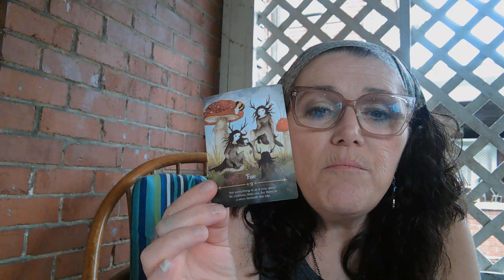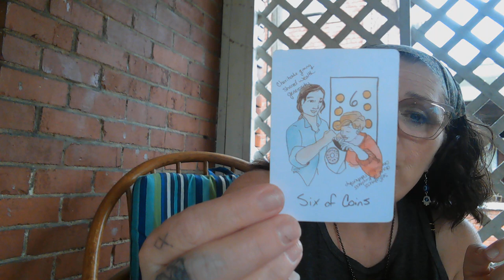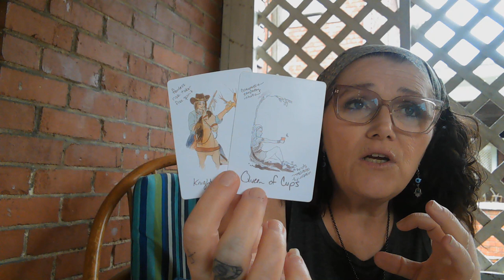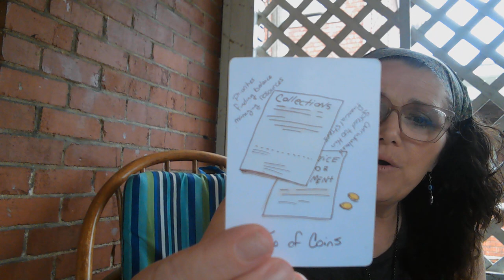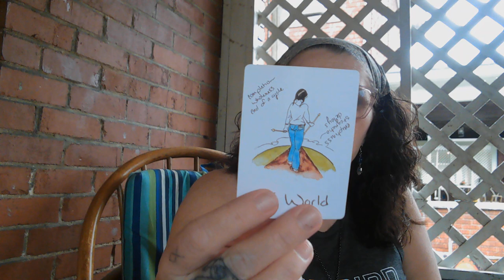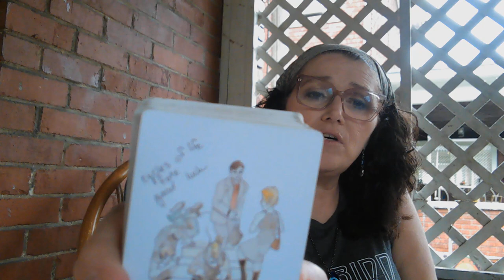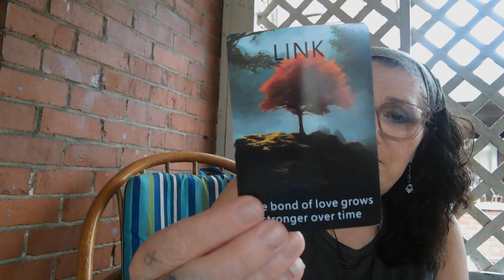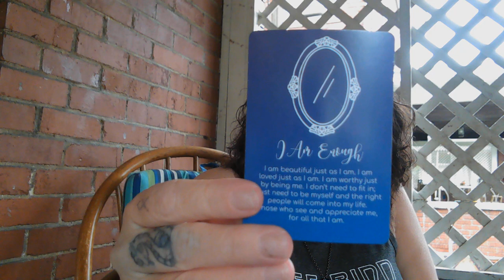A Collective Reading: Be Ready, Be Aware, Thrive Regardless. ✨tarot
Hey Blossoms! DreamaLynn here, the Traveling Blossom, and today we're diving into a collective reading with a powerful channeled message from Spirit.

 Channeled Message: 0:00

 (Take a deep breath)  Spirit has been whispering warnings about potentially record-breaking weather patterns and natural disasters this year.  We could see heavier flooding, landslides, and extreme heat waves.

 Here's the key takeaway:  Having a plan and essential supplies – water, non-perishables, etc. – could make all the difference.  My intention isn't to spread fear, but to empower you with this message and encourage preparedness.

 Tarot Spread: 2:11

 (Transition smoothly)  Now, let's see what the cards reveal about the current energy.  We have the Nine of Fae at the forefront, a reminder that not everything is as it seems.  Spirit urges us to be mindful and discerning – there might be more to the story than meets the eye.  Take time to  ground yourself and see situations clearly.

 The Seven of Pentacles with the Queen of Swords suggests we're persisting towards our goals, finding new ways to gain resources, and witnessing our manifesting power come alive.  The pentacles represent slow and steady growth, so trust the process, blossoms!

 Action Steps:

Stay informed: Be aware of weather patterns and potential hazards in your area.
Prepare: Stock up on essential supplies like water and non-perishables.
Ground yourself: Take time for meditation or activities that center you.
Maintain focus: Keep working towards your goals with unwavering determination.
 Let's dive deeper!

Tarot list

Cabin Dream

Much love and abundance to you all!

 DreamaLynn ✨

 The Traveling Blossom Tarot: Where adventure meets the tarot, and growth is in the cards!